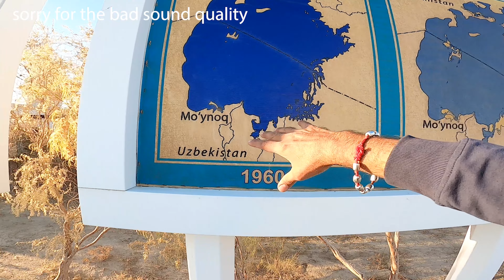Aral Sea: The Sea That Dried Up | Uzbekistan | Shanish Travel Vlog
In this vlog I am exploring ARAL SEA which was once fourth largest lake in the world before it dried up. Now it is just a graveyard of wrecked ships. Want to know what led to it's demise??